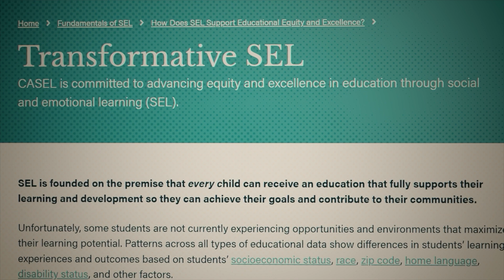They Are Teaching THIS To Our Kids | BENEATH SHEEP'S CLOTHING CLIP | SalemNOW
In “Beneath Sheep’s Clothing”, join us on a riveting journey through Soviet history and modern America to understand the pattern of a communist takeover of culture. Witness firsthand accounts of historical Soviet tactics to overtake education and religion.  Observe the compelling evidence that similar tactics have been at play with our schools and churches here in America – for over a century!  If our culture-making institutions here in America, the West in general, and globally are subverted to Marxist ideologies, what comes next? Today we stand at the precipice of history.  Will we awaken and safeguard our nations and world from the grip of communist and globalist tyranny enacted in the name of liberating the underprivileged and sustainable development? Or will we stand by while the freedom and prosperity our forebears fought and died for slip between our fingers?  Will we hand our children freedom or enslavement?  The choice is ours, but time is of the essence!